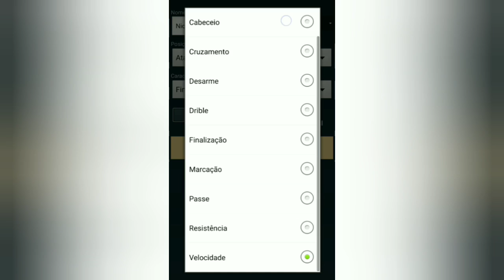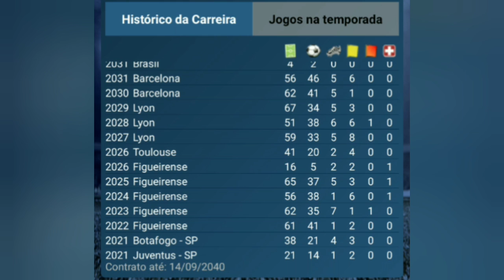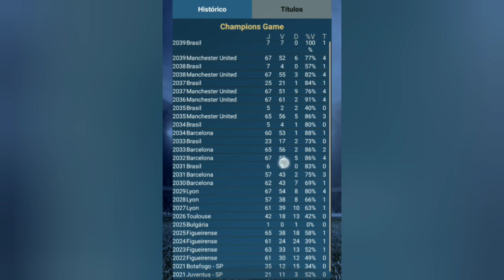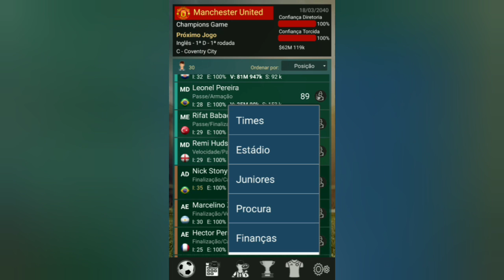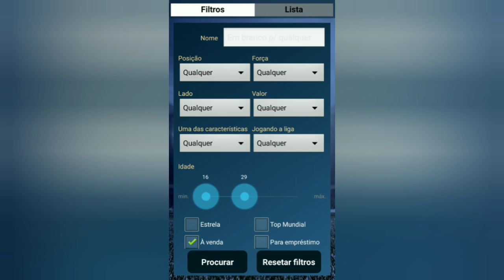Rumo ao estrelato Brasfoot 2021! Fica o desafio aos brafooteiros!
Fala Galera!
Sejam bem vindos ao canal Champions Game!
Nesse vídeo mostramos o Brasfoot de um jeito diferente, e desafiamos você que gosta de Brasfoot a superar nosso recorde.